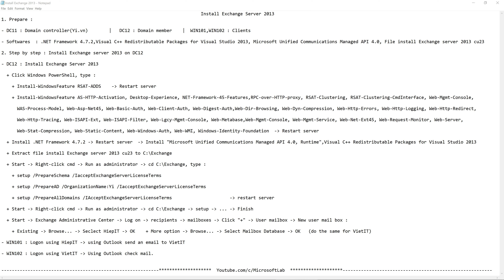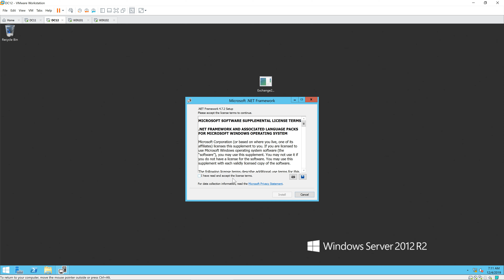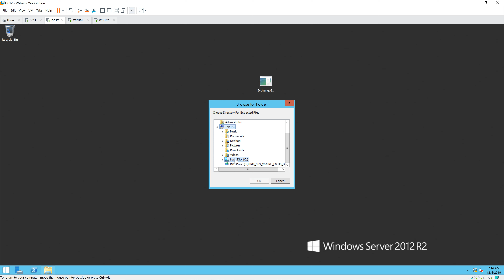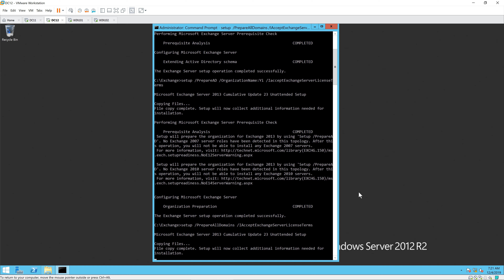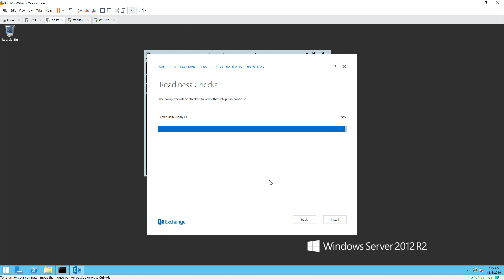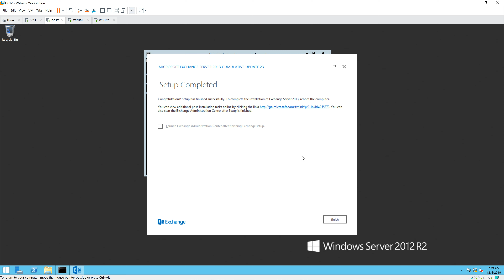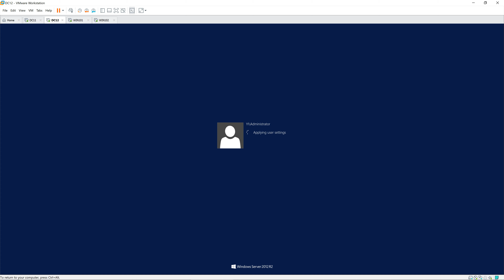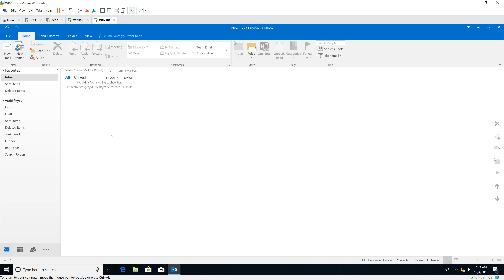Install Exchange Server 2013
1. Prepare :

- DC11 : Domain controller(Yi.vn)        |   DC12 : Domain member    |  WIN101,WIN102 : Clients

- Softwares  : .NET Framework 4.7.2,Visual C++ Redistributable Packages for Visual Studio 2013, Microsoft Unified Communications Managed API 4.0, File install Exchange server 2013 cu23

2. Step by step : Install Exchange server 2013 on DC12

- DC12 : Install Exchange Server 2013

  + Click Windows PowerShell, type :

    + Install-WindowsFeature RSAT-ADDS    - Restart server

    + Install-WindowsFeature AS-HTTP-Activation, Desktop-Experience, NET-Framework-45-Features,RPC-over-HTTP-proxy, RSAT-Clustering, RSAT-Clustering-CmdInterface, Web-Mgmt-Console,

      Web-Stat-Compression, Web-Static-Content, Web-Windows-Auth, Web-WMI, Windows-Identity-Foundation  - Restart server

  + Install .NET Framework 4.7.2 - Restart server  - Install "Microsoft Unified Communications Managed API 4.0, Runtime",Visual C++ Redistributable Packages for Visual Studio 2013

  + Extract file install Exchange server 2013 cu23 to C:\Exchange

  + Start - Right-click cmd - Run as administrator - cd C:\Exchange, type :

    + setup /PrepareSchema /IacceptExchangeServerLicenseTerms

    + setup /PrepareAD /OrganizationName:Yi /IacceptExchangeServerLicenseTerms

    + setup /PrepareAllDomains /IAcceptExchangeServerLicenseTerms                      - restart server

  + Start - Right-click cmd - Run as administrator - cd C:\Exchange - setup - ... - Finish

  + Start - Exchange Administrative Center - Log on - recipients - mailboxes - Click "+" - User mailbox - New user mail box :

    + Existing - Browse... - Seclect HiepIT - OK    + More option - Browse... - Select Mailbox Database - OK   (do the same for VietIT)

- WIN101 : Logon using HiepIT - using Outlook send an email to VietIT

- WIN102 : Logon using VietIT - Using Outlook check mail.

Youtube.com/c/MicrosoftLab